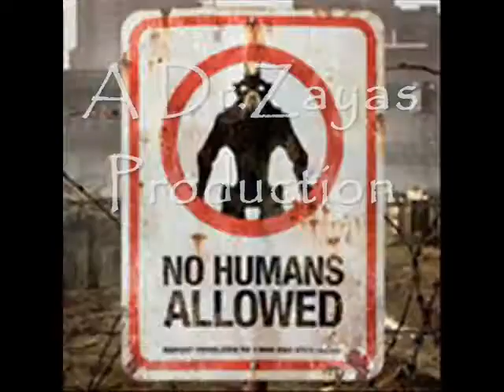I have not done a video in a LONG time!! (Sorry fans,subscribers) but here is one I tried to be extremely ambitious of since I haven't done one in the past year! I really hope you can forgive me for this. And I hope I still have the same fan base!!! I tried to mix Kingdom Hearts with Devil May Cry 3!

So Enjoy and I hope you like it! And as always COMMENT TRUTHFULLY!

P.S. The music used is NOT created by me!

The intro is : Coldplay - Viva La Vida
First Song: "Bullwinkle Part II" by The Centurions
Second Song: "Open Title" by Terrance Blanchard
Third Song: "The Ghost of Future Lost" by Clint Mansell